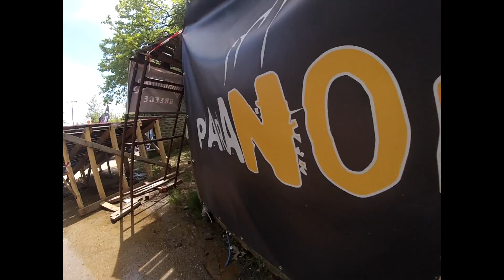Ioannina DH Race - May 2014 (Black Irene)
3rd DownHill race of 2014 open Cup @ Ioannina (Driskos) ,10-11 May.
A review of " Black Irene's" race + her bitches !!